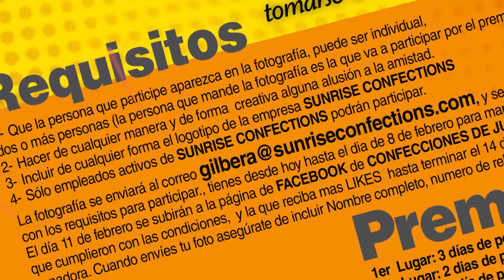FOTO AMISTAD Y 4 FEBRERO